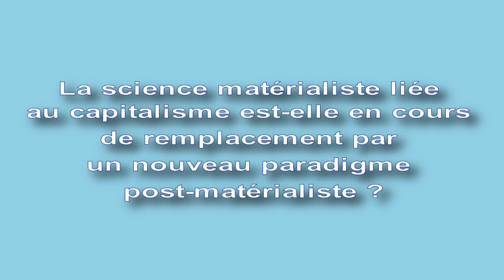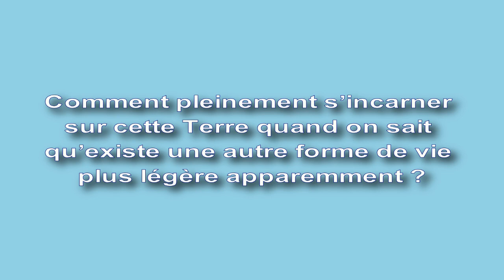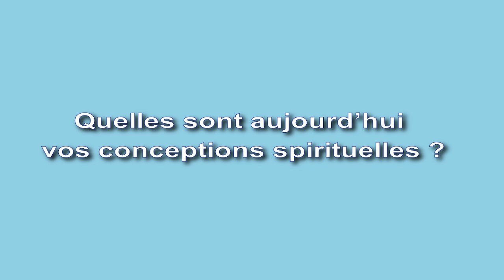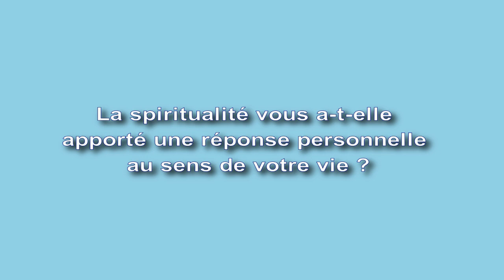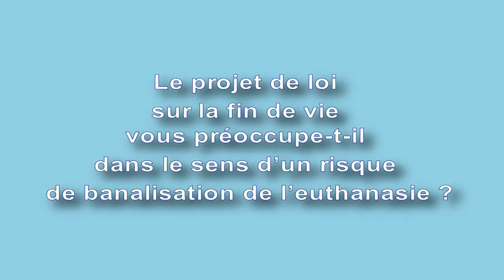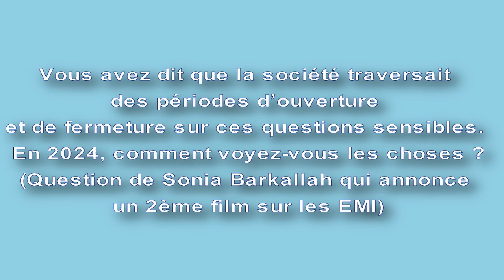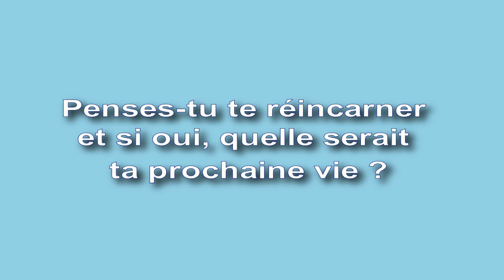Patrice VAN EERSEL– Questions/réponses (2/2)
Patrice van Eersel : un journaliste de terrain passionné de « l’Ailleurs ».

Patrice est devenu célèbre grâce à ses enquêtes pour Actuel, le magazine culte de la contre-culture de l’après-68.
Depuis, il n’a cessé d’explorer le monde de l’Invisible, mais avec le souci constant d’être proche du terrain, de celles et ceux qui ont vécu des expériences troublantes ou enthousiasmantes sur cette étrange faculté du cerveau : la conscience.

Les questions et les réponses de Patrice :

02:56 La science matérialiste liée au capitalisme est-elle en cours de
remplacement par un nouveau paradigme post-matérialiste ?
06:12 Comment pleinement s’incarner sur cette Terre quand on sait qu’existe
une autre forme de vie plus légère apparemment ?
08:59 Quelle est votre conception de Dieu ?
11:59 Avez-vous été censuré ou empêché d’agir dans votre activité
journalistique ?
16:43 Quelles sont aujourd’hui vos conceptions spirituelles ?
20:17 La spiritualité vous a-t-elle apporté une réponse personnelle au sens
de votre vie ?
25:00 Le projet de loi sur la fin de vie vous préoccupe-t-elle (il) dans le sens
d’un risque de banalisation de l’euthanasie ?
29:51 Vous avez dit que la société traversait des périodes d’ouverture et de
fermeture sur ces questions sensibles. En 2024, comment voyez-vous les
choses ?
(Question de Sonia Barkallah qui annonce un 2ème film sur les EMI)
32:57 As-tu connu des expériences de « sortie du corps » ?
36:06 Penses-tu te réincarner et si oui , quelle serait ta prochaine vie ?